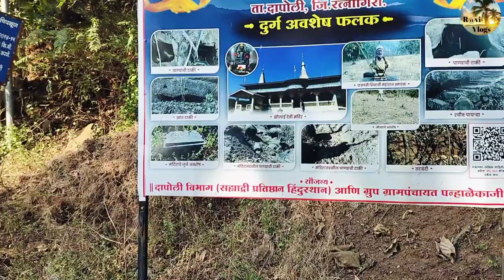दापोली तालुक्यातील सुप्रसिद्ध पन्हालेकाजी लेणी | PANHALEKAJI CAVES DAPOLI 🚩 PANHALEKAJI LENI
Panhalekaji caves dapoli
panhakekahi Leni
panhale kaji
panhalekaji dapoli
caves dapoli
famous caves in dapoli
the caves of panhalekaji dapoli
panhalekaji Leni ratnagiri
Dapoli tourism
Google review summary

Panhalakaji Caves are situated in the Ratnagiri district of Maharashtra state, about 160 km south of Mumbai. This cave complex has around 30 Buddhist and Hindu caves. The Hinayana sect began carving caves in 3rd century AD, beginning with the stupa in the current Cave 5. The caves have inscriptions in Brahmi and Devanagari script. In the 10–11th century AD another Buddhist group, a Vajrayana sect, established cave 10 with their deities Akshobhya and Mahachandaroshana; and strengthened their practice in that region. Shiva and Ganpatya worshiping started at the site during Silahara rule. There are total 29 caves out of which 28 are situated on the right bank of mou tain stream Kotjai. A list of important caves includes: Cave 10 has and image of Maha-Chandraroshana. This deity is shown on the stupa which signifies the connection of Ratnagiri with ancient Buddhist sites of Orissa. Cave 14 has deities of Nath Pantha. Cave 19 has shivlinga in it. It has Hindu scriptures on its ceiling. Cave 29 was used by Nath Pantha and was renamed as Gaur Lena.